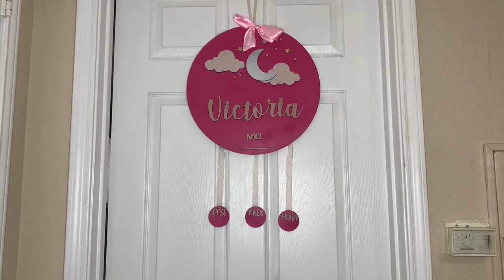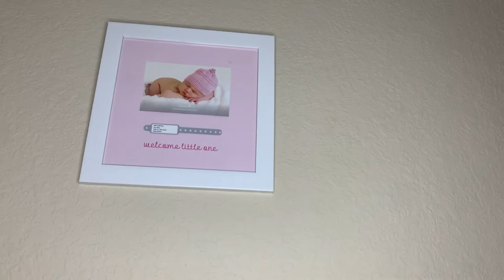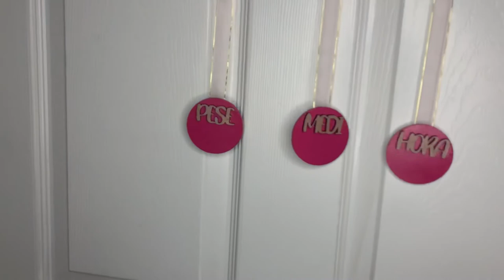BABY ROOM TOUR | CUARTO DE MI BEBE💕 EN ESPERA DE VICTORIA !!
Hola! Bienvenidos a mi canal!!💕 en este video les comparto un tour del cuarto de mi futura bebe!